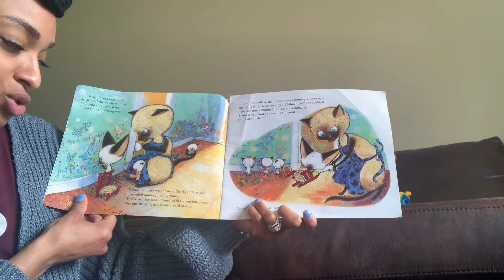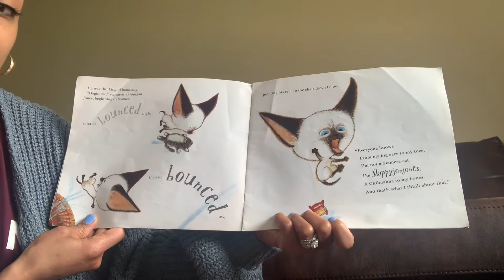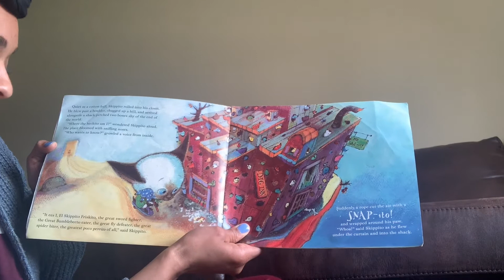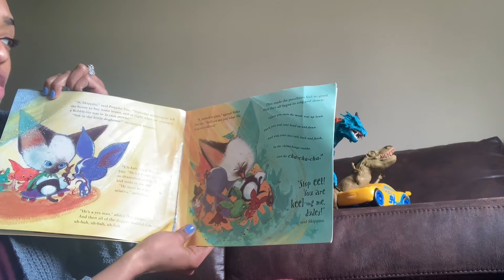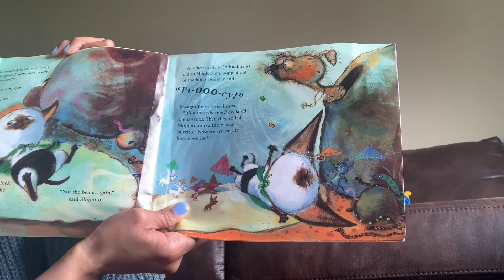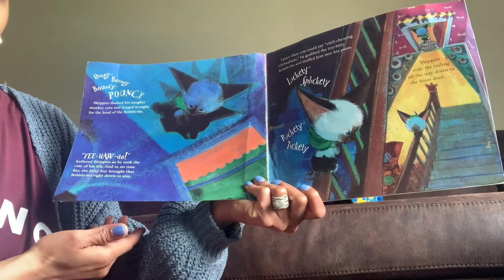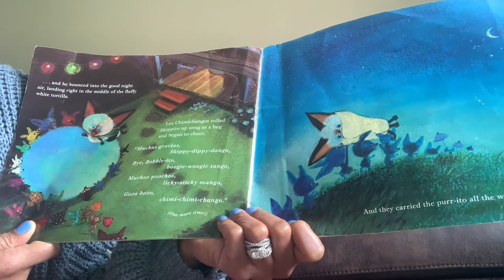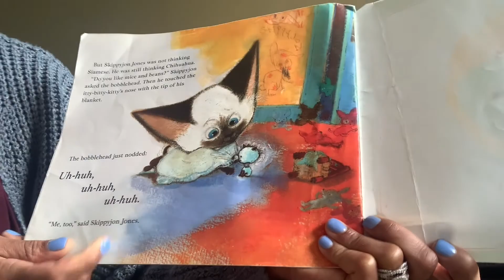Skippyjon Jones - In the Dog House